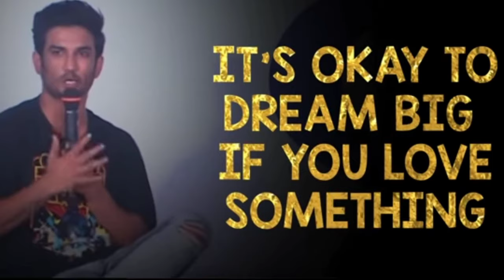Sushant Singh Rajput Life Lessons। Success Thoughts।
Hello

sushant singh rajput lifestyle,
sushant singh rajput life story,
 sushant singh rajput life movie,
sushant singh rajput lifestyle 2021
, sushant singh rajput life,
 sushant singh rajput life story in kannada, sushant singh rajput life whatsapp status,
sushant singh rajput life story movie trailer